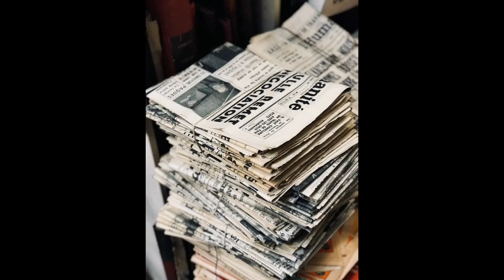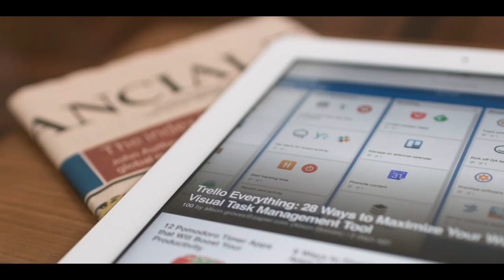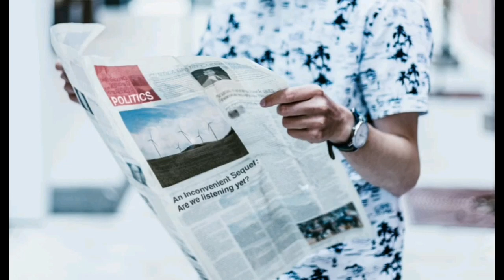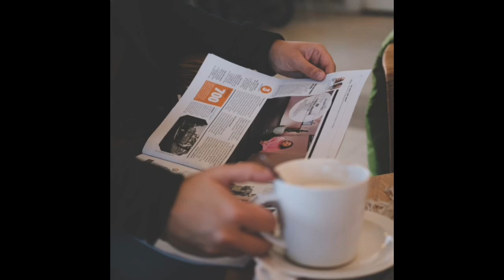Daily News | Headlines | October 2 2020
Link:-